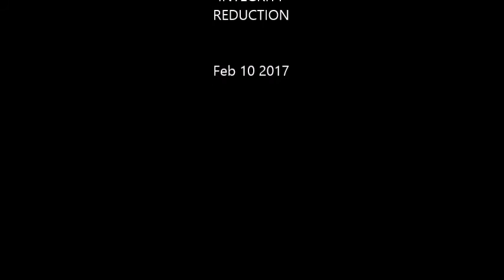NORTHERN SOUL - I'M GONE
Storming Detroit dancer